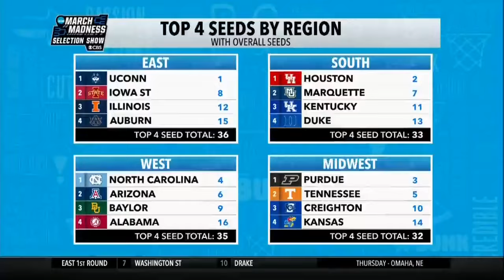Selection committee's toughest decisions in 2024 March Madness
NCAA men's basketball committee chair Charles McClelland joined the March Madness Selection Show after the bracket reveal on CBS.